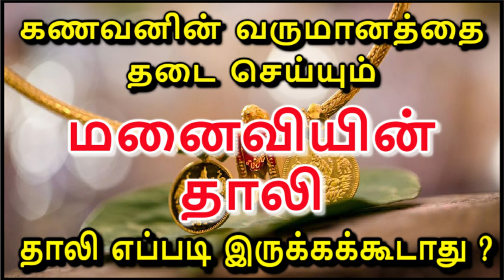மனைவியின் தாலி கட்டாயம் இப்படி மட்டும் இருக்கவே கூடாது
வணக்கம் நீங்கள் பார்த்து கொண்டிருப்பது நமது ஆஸ்ட்ரோ தமிழ் சேனல். இந்த பதிவில் பெண்களின் தாலி எப்படி இருக்கக்கூடாது என்றும், பெண்கள் தாலி கயிற்றை மற்றும் முறை பற்றியும் பார்ப்போம்.